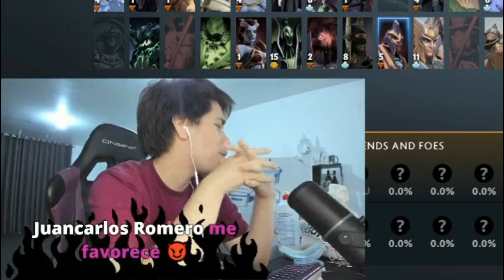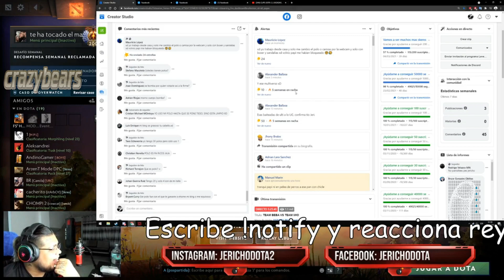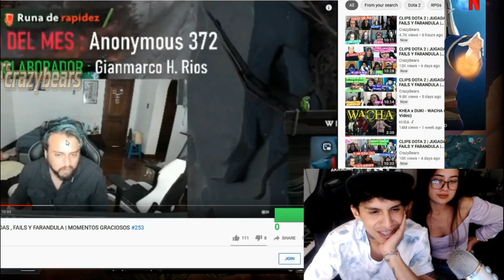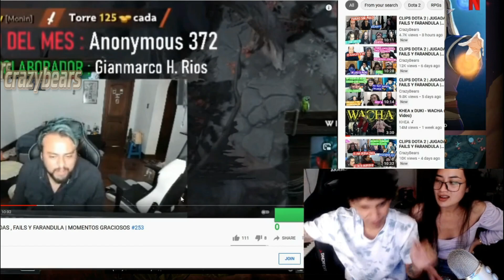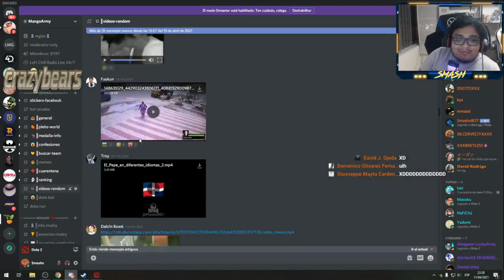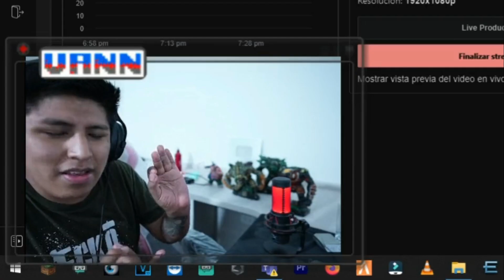CLIPS DOTA 2 | JUGADAS , FAILS Y FARANDULA | MOMENTOS GRACIOSOS #261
Music fondo:

- Música de Drama y Acción
- Música Triste Melancólica
- Música emotiva #68 Despedida
- XXXTENTACION - Nobody (ft. Mishaal)
- MUSICA TRIGGER OF LIFE